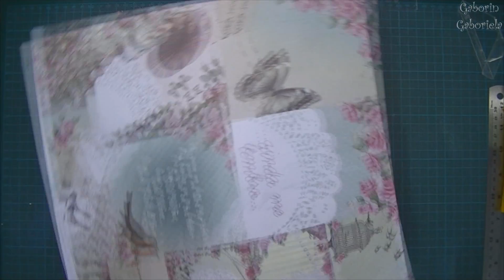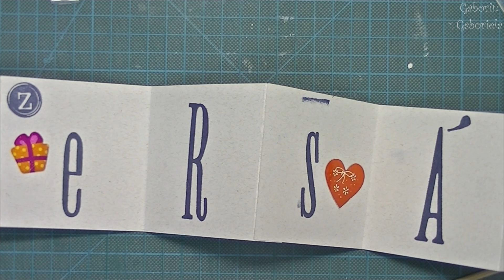Cartão de aniversário tipo Sanfona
Cartão super diferente de aniversário que fiz de presente para uma querida!